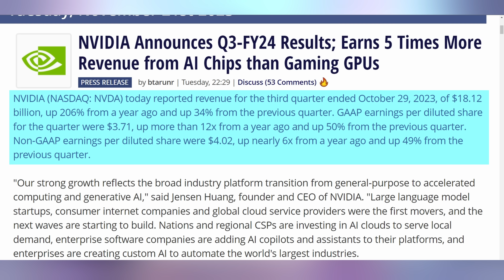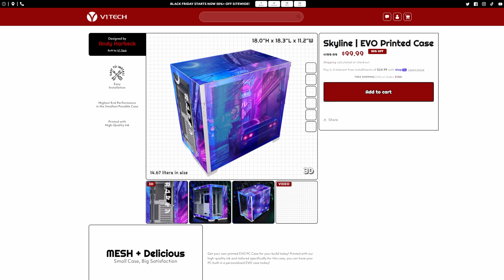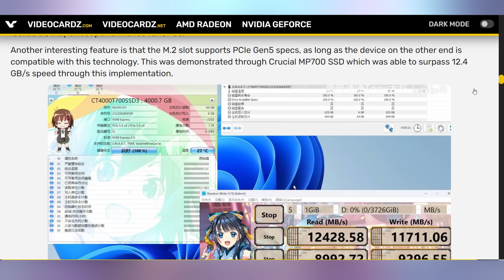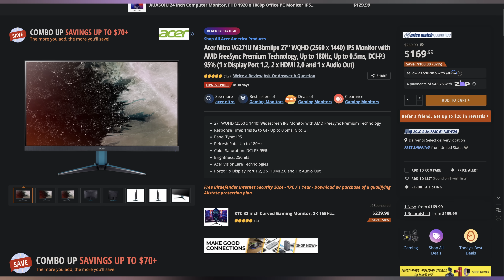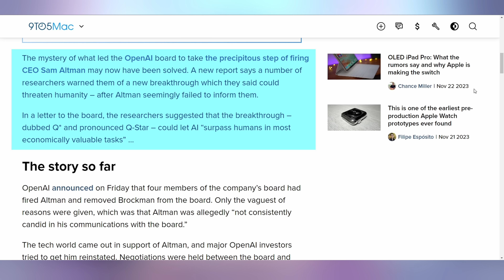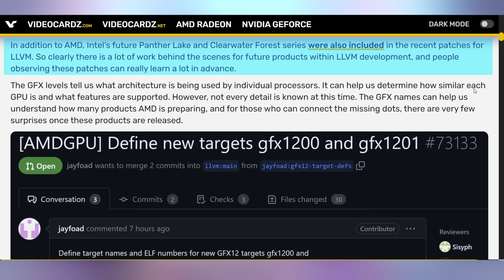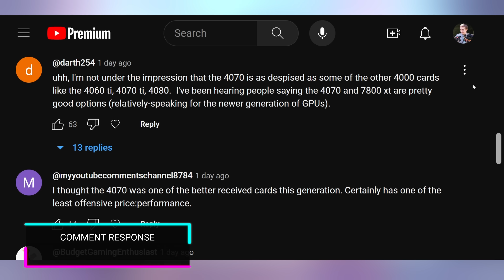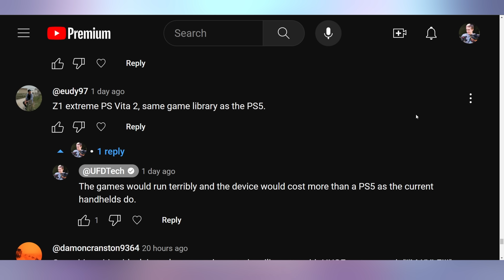Intel's New GPU Beats AMD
0:00 - Intro
00:23 - Nvidia’s Big Numbers
02:17 - Sponsor:
03:23 - ASUS Put A GPU On A GPU
04:47 - Dbrand Lawsuit
05:39 - UFD Deals
08:12 - OpenAI’s World-Breaking Breakthrough
11:30 - RDNA4 Showing Up
11:52 - Intel GPU Wins Vs AMD
13:50 - Comment Response:

Presenter: Brett Sticklemonster
Videographer: Brett Sticklemonster
Editor: Rikus Strauss
Thumbnail Designer: Reece Hill